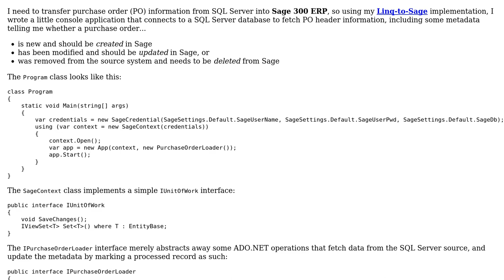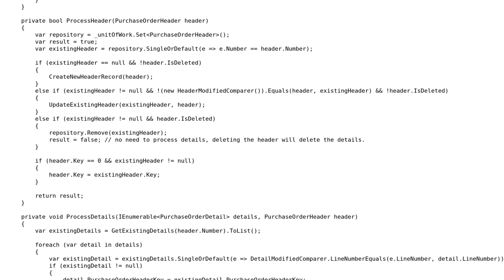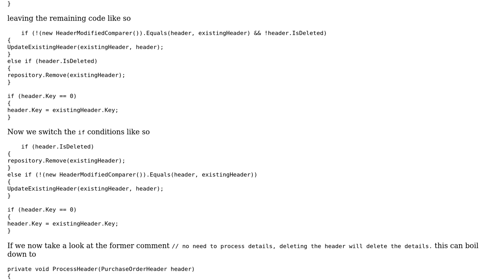Code Review: Loading and updating data from system A to system B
With thanks & praise to God, and with thanks to the many people who have made this project possible! | Content (except music & images) licensed under CC BY-SA | Music | Images & others | With thanks to user Mathieu Guindon user Heslacher and the Stack Exchange Network Trademarks are property of their respective owners. You are responsible for your own actions.